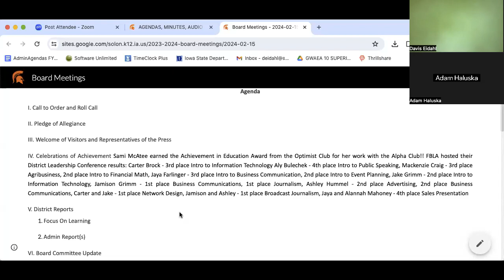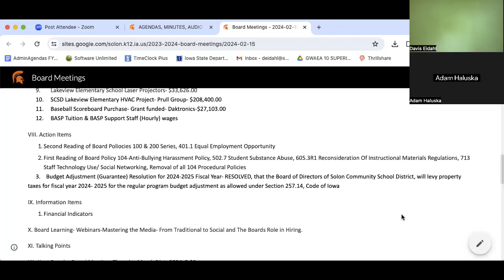SCSD Board of Education Meeting - 2/15/24